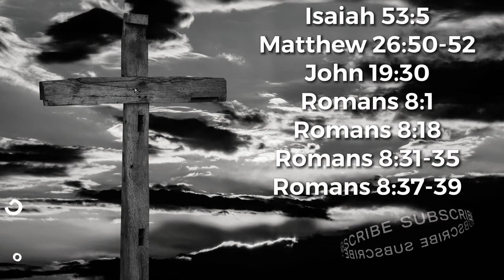THIS BLOOD IS FOR YOU - Good Friday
Good Friday message.   From the garden to the grave - Jesus changed the world in one day!